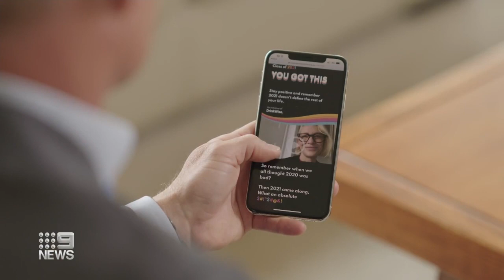NSW children head back to school | Coronavirus | 9 News Australia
All children across New South Wales will be back in the classroom tomorrow for the first time in months, but with COVID-19 cases still forcing schools to close for cleaning, some parents still have reservations.